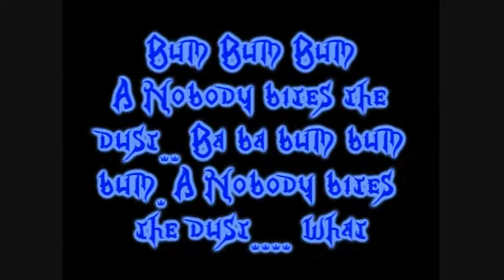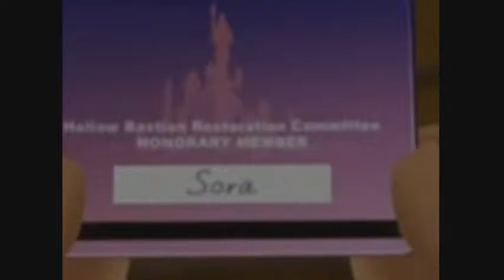Kingdom Hearts II Abridged Episode 4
Kingdom Hearts II is property of Square Enix and Disney so Please support the official release.

1/2 of the Double Feature.

Cast List:

DeltaNiwa X - Sora, Donald, Goofy, Demyx
Ecopper - Leon
MeroMeroSaharade - Yuffie
HanyouIchigo - Aerieth
Philmister987 - Cid, Xaldin
Jim Nickabocker - Merlin
ShortestGuyUKnow - Pete
Narfire214 - Xemnas
Omega2900 - Siax
Badrock27 - Xigbar